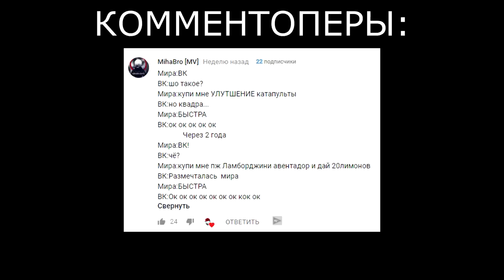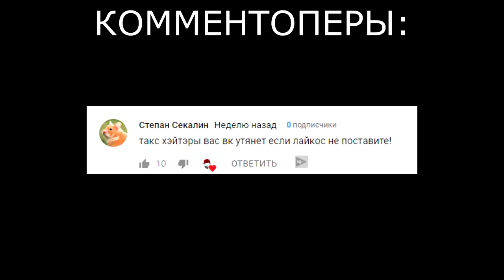ЕНОТ КОПАТЕЛЬ ПОЖИРАТЕЛЬ 5 часть Donut County